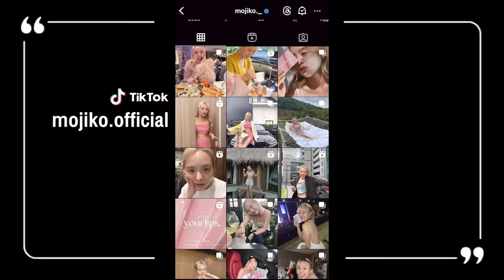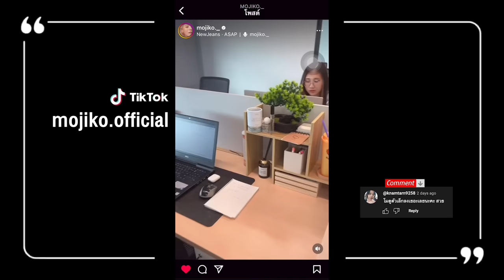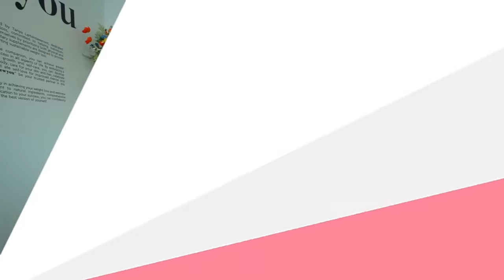ตะลุยกิน 11 ของเด็ด!! ร้านดังใน TikTok.. น้ำพริกไข่ปูม้าแซ่บ เนื้อแน่นเว่อออร์ 🔥🦀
อะไรที่ว่าเด็ด..เราจัดมาให้หมดแล้ว!
11 ของกินเจ้าดัง ใน
ทีเด็ดคือ น้ำพริก ไข่ปูม้า โคตรแน่น!
อร่อยจริงหรือจกตา? 🤔 มาดูกาน ~

🦀🔥 ร้านที่ 195 : ตลาด TikTok